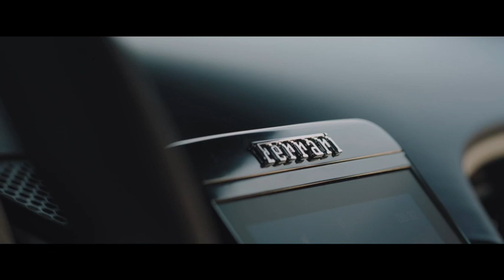Ferrari Roma Spider: un spider 2 plus à moteur V8 turbo central avant de 620 ch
La marque au Cheval Cabré lève le voile sur la Ferrari Roma Spider équipée d'un toit souple.